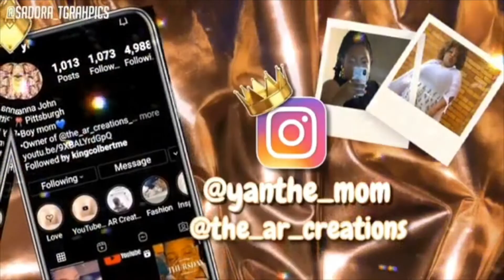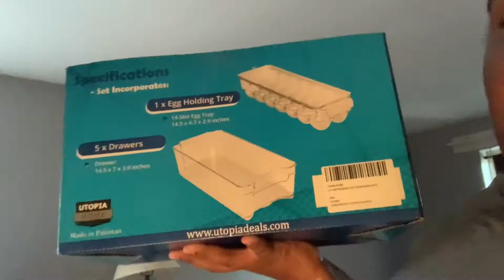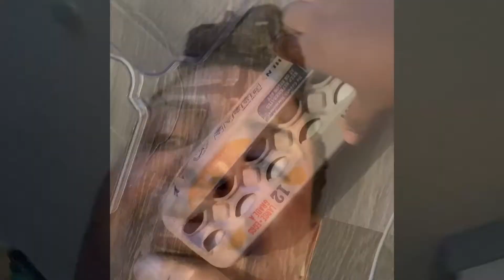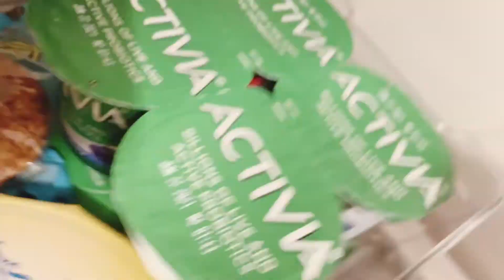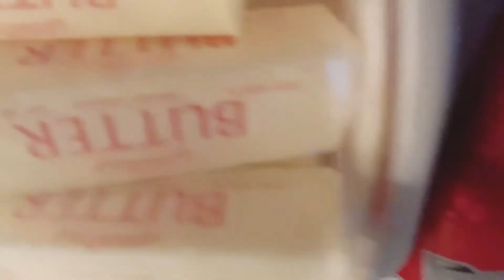Fridge Organization| Small Fridge| Under $30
Hey my Yannanators hope y’all are doing well…  so Y’all I had to clean out my fridge so I decided to make it aesthetically pleasing ... but not just that affordable and practical for everyday life

Musician: @iksonmusic

Musician: Not The King

                     RoAd To 1000 YaNnaNaToRs

SC: Ayanna

✨About Me
5’5
26
African American

✨Filming/Editing Equipment✨
iPhone X📱